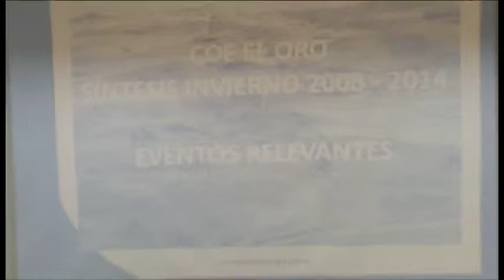COE Provincial se reúne en ECU911 tema fenomeno del niño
COE prov. delinea acciones de
Preparación ante posible llegado de El Niño
Convocados por el gobernador (e) Pablo Granda Dávila, la tarde de éste viernes en la sala de crisis del ECU 911 Machala, se reunieron los directores de los distintos ministerios, Cuerpo de Bomberos, Policía, Ejército y Ecu 911 para analizar las acciones a tomar ante la posible llegada del Fenómeno de El Niño.
El ejecutivo provincial aseguro que la idea es estar preparados, pues existe un 80 % de probabilidades de que se presente el fenómeno del Niño en nuestras costas ecuatorianas y que la provincia de El Oro sea afectada por el mismo.
Prestando como instituciones del estado el apoyo a los GADs, provincial, cantonales y parroquiales que de acuerdo a las competencias son los encargados de resolver en primer momento los problemas que se den con la naturaleza.
"Nosotros estamos como gobierno nacional implementando algunas acciones, dando el soporte a algunos cantones como Atahualpa, parroquia San José, particularmente; Balsas y Zaruma, pues las competencias determinan que son los alcaldes los responsables de éstas acciones" sostuvo el gobernador Granda.
Por ello es que la reunión del COE de éste viernes sirvió para conocer qué tipo de soporte puede entregar cada dirección provincial, a los gobiernos autónomos descentralizados.
Se desea conocer con cuántas personas y maquinaria se cuenta, cuan rápida podría ser la capacidad de reacción ante una emergencia entre otros aspectos.
De allí que los funcionarios de estas dependencias presentaron ante el ejecutivo provincial, los planes de contingencia con los que cuentan para enfrentar la posible presencia del fenómeno de El Niño.
Además, según Granda, junto a la Secretaría de Gestión de Riesgos de El Oro se trabaja en una Agenda programática de prevención para los siete meses que restan del presente año.